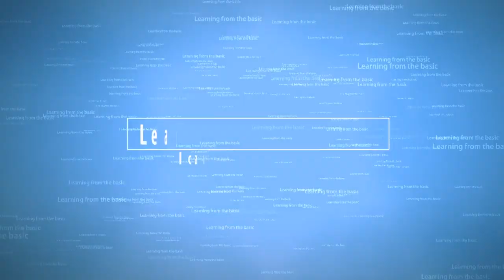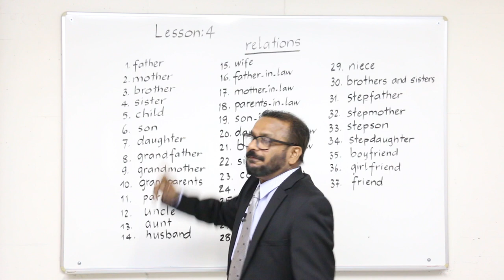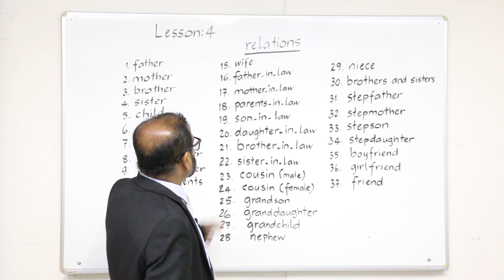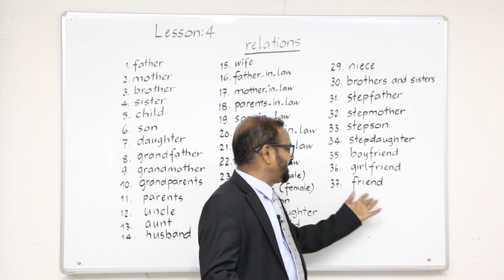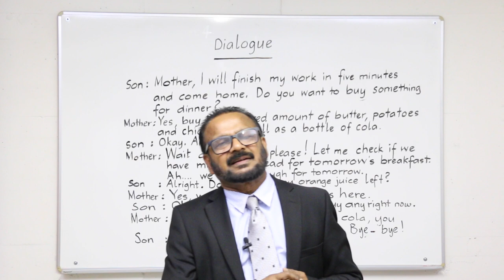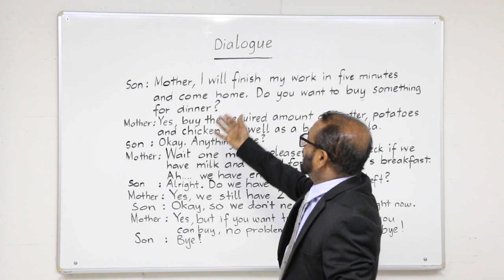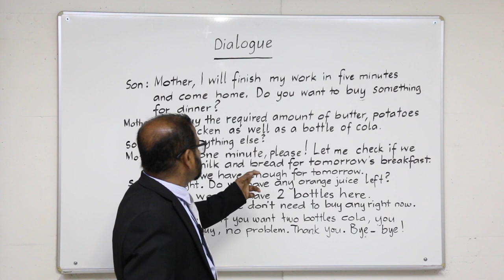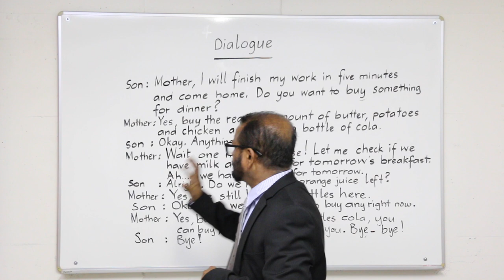Learn English in Tamil Lesson 4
Learn English step by step from the beginning in the easiest way.
Twenty-four years of experience in teaching.
ஆரம்பத்தில் இருந்து படிப்படியாக ஆங்கிலத்தை எளிதான முறையில் கற்றுக்கொள்ளுங்கள்.
கற்பிப்பதில் இருபத்தி நான்கு வருட அனுபவம்.

Die englische Sprache wird auf tamilisch ganz einfach und effizient erklärt.